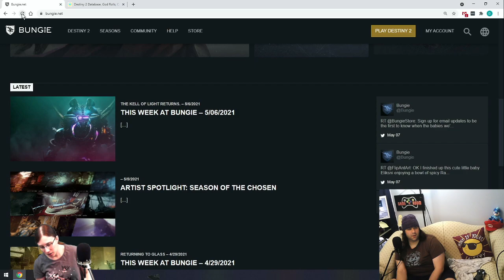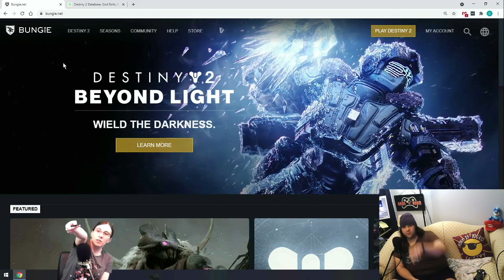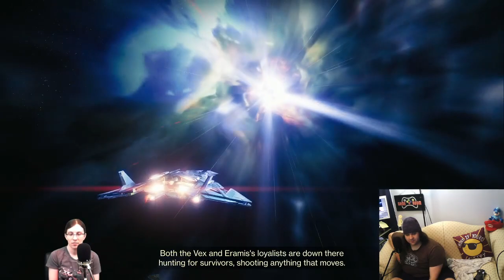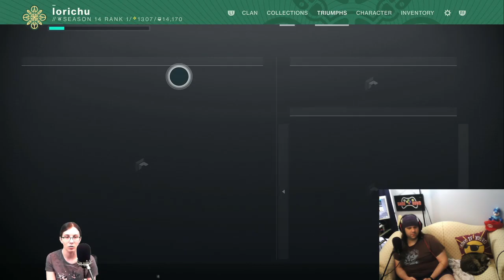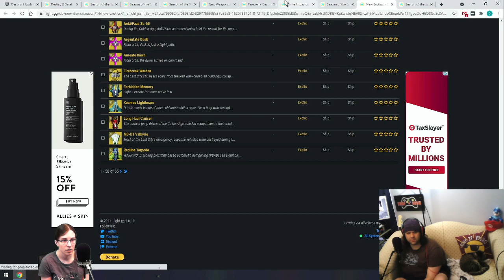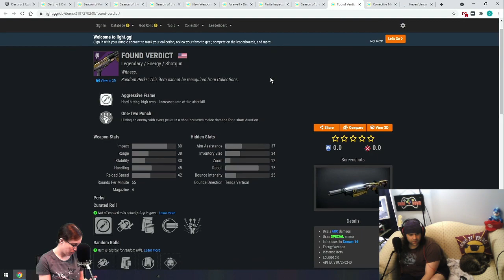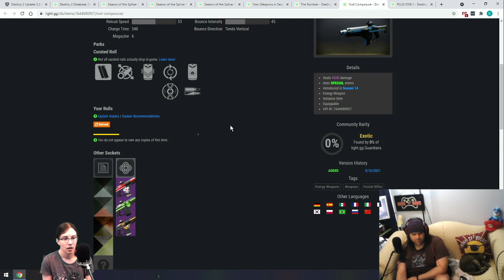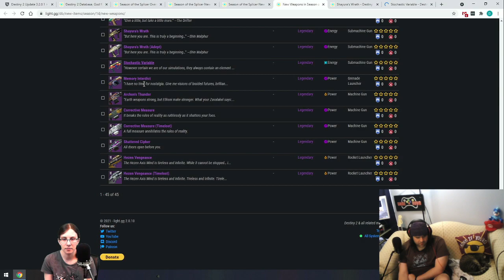Destiny 2: Tis' The season to be Splicin'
Season of the Splicer attempted launch stream! Too bad the servers had other ideas... -- Watch live